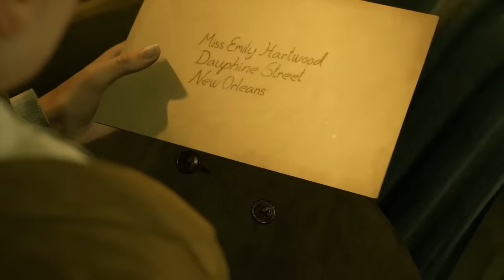Alone in the Dark: The Final Preview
We were rather impressed by the few hours we played of Alone in the Dark, the upcoming reboot of the classic survival-horror franchise, starring David Harbour and Jodie Comer. Previewed on PC by Jon Bolding.